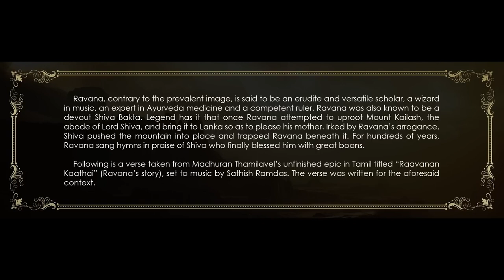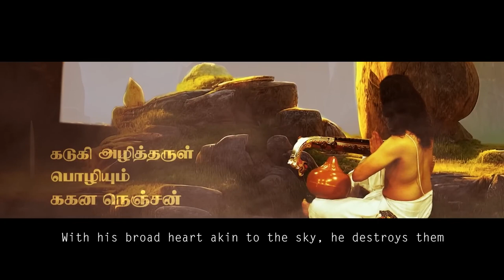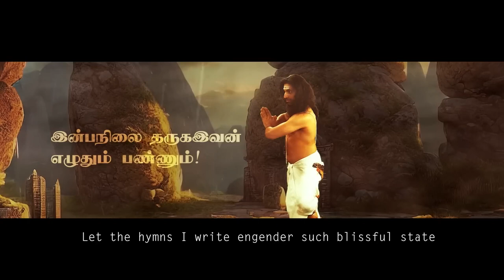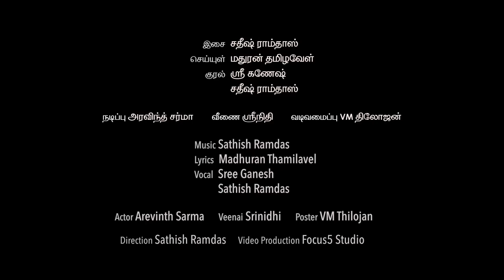ஆதிசிவன் – இராவணத் தாழிசை Aadhi Shivan Ravana’s hymn Music video with English subtitles 1080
A musical depiction by Sathish Ramdas of the story featuring verses excerpted from மதுரன் தமிழவேள்'s (Madhuran Thamilavel) unfinished epic titled 'இராவணன் காதை' (the story of Ravana)

Music composed & arranged by: Sathish Ramdas
Lyrics: Madhuran Thamilavel
Vocal: Sree Ganesh, Sathish Ramdas
Actor: Arevinth Sarma

Keyboard, rhythm, programming & sound mastering: Sathish Ramdas
Veenai: Srinidhi

Direction: Sathish Ramdas
Poster design: Thilojan VM
Video production: Focus5 Studio, Aylesbury, UK

Listen to the song on your favourite streaming platforms :-

The story.
Ravana, contrary to the prevalent image, is said to be an erudite and versatile scholar, a wizard in music, an expert in Ayurveda medicine and a competent ruler. Ravana was also known to be a devout Shiva Bakta. Legend has it that once Ravana attempted to uproot Mount Kailash, the abode of Lord Shiva, and bring it to Lanka so as to please his mother. Irked by Ravana’s arrogance, Shiva pushed the mountain into place and trapped Ravana beneath it. For hundreds of years, Ravana sang hymns in praise of Shiva who finally blessed him with great boons.